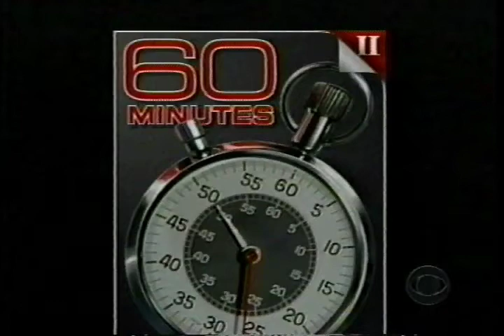Synesthesia on 60 Minutes with Richard Cytowic, M.D.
Featuring the man who re-discovered synesthesia, Richard Cytowic, M.D., author of The Man Who Tasted Shapes.